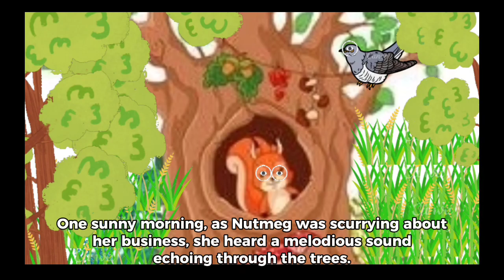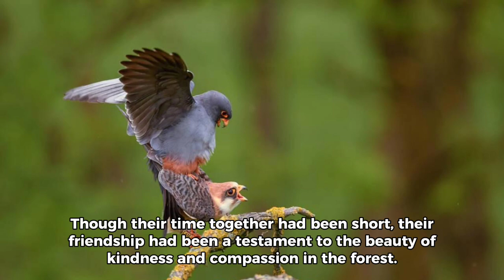Squirrel& Cuckoo#viral#trending#ytshorts#bedtimestories wild animal stories for preschool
english stories
fairy tale
best moral stories in english
fairy tales
kids stories
proud tree in urdu
kid songs
abckidtv
cocomelon family
latest kids animation
kids cartoon malayalam
bedtime stories for kids
Kids story bedtime

wild animal stories for preschool
moral stories in english monkey and crocodile

animal funny moments short video

cocomelon short video

crocodile short story

fairytales kahaniya

english short stories for kids+videos

best books to learn world history

princess bedtime stories short

cat videos for cats to watchshort stories for childrens in english with moral

silly crocodile
engaging read alouds for kindergarten

cute and funny cat videos compilation 's

kindergarten short story videos

animal funny video

cat funny video

it's bedtime stories

animated read aloud books for first grade

cocomelon rhymes on youtube

toddler moral stories in english

story book reading for kindergarten

baby songs english rhymes

history of indian civilization podcast

moral stories of animals in english

indian grandma stories for children

short story

children's story from india
story english

sand and stone story

donuts the hole story

kids tell story

halloween kids story

never give up kids story

5 bedtime storiesminute

billy goats gruff

bedtime songs for kids

silly crocodile stories

kids stories
Kids story bedtime

Kids story books in english

Kids story in bengali

Kids story audioKids story in english

Kids story bedtime

funny comedy viral short video
New trending viral funny story

World fairytales cartoon

bedtime story

Children story

sleep story

animation story

family story for kids

new story

Cow kids story
crocodile story for kids
sleep story for kids

ocean bedtime story

children's bedtime story

bedtime story

stickman julia donaldson

5 minute bedtime stories

monkey puzzle story

superworm story
julia donaldson stories
children's books read aloud animated videos

julia donaldson movies

animal bedtime stories

bedtime stories for toddlers to fall asleep

short bedtime stories read aloud

cocomelon bedtime story

moral stories for primary students in english

funny cat videos 2023 compilation

monkey read aloud kindergarten

bedtime stories for toddlers cbeebies